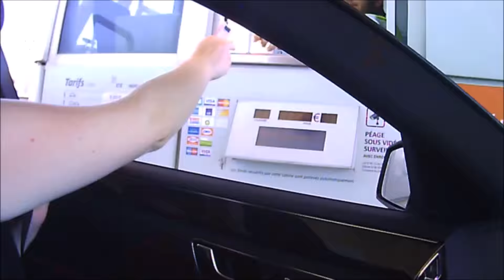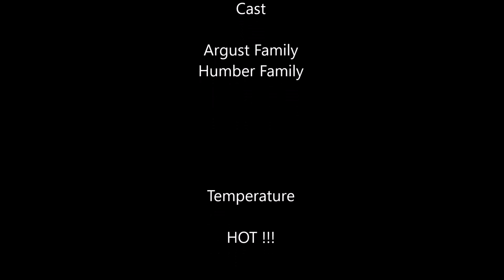Argust Humber family Holiday Argeles Sur Mer